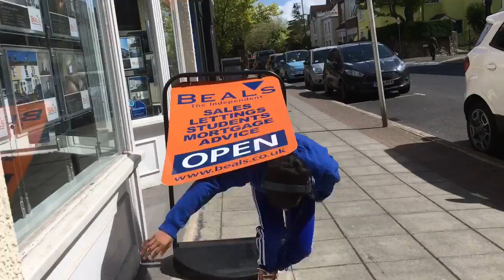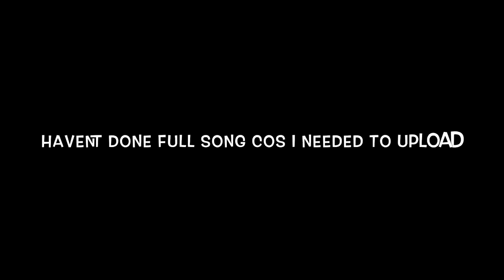SINGING IN PUBLIC MO BAMBA!